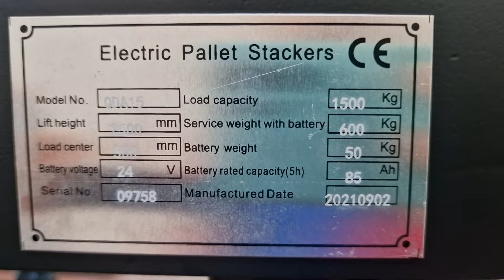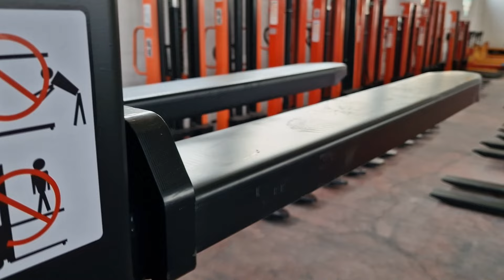Πλήρης ηλεκτρικό στάκερ 1500 κιλών 2.5 μέτρων ανύψωσης lift 15 1525c 2122134303 - 2312134303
Εάν θέλετε να δείτε την τιμή πατήστε στο παρακάτω λίγκ.

Μοντέλο: LIFT 15
Χωρητικοτητα φορτιου : 1500 кg
Υψος εργασιας - H: 2.500 mm
Ελαχ.υψος - H1/H2: 1.765 mm
Εγγυηση/ μηνες / : 24
Μεγεθος ελαστκων: 250x75/115x50/80x70 mm
Μηκος πιρουνιων: 1.150 mm
Συνολικο μηκος : 2.020 mm
Ακτινα στροφης : 1.600 mm
Διαδρομος εργασιας : 2.840 mm
Κινητηρας : AC drive motor
Μπαταρια: 24V/85Ah
Πλατος : 790 mm
Προσθετες παραμετροι
Τοποθεσια: Θεσσαλονίκη
Κινητηρας : Ηλεκτρικα
Συστημα ανυψωσης : Duplex
Μαρκα: LIFT
Τεχνικη κατασταση: Καινουργιο
Μεταδοση: Ηλεκτρικη
Ελαστικα : Πολυαιρεθανης